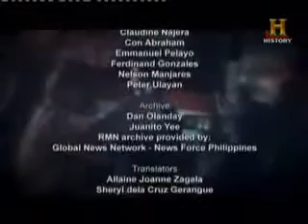MANILA HOSTAGE MASSACRE 4_4.flv